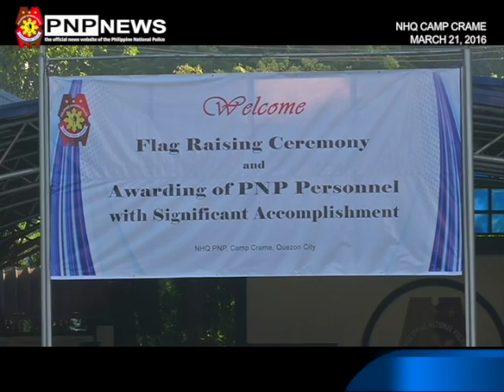PNP FLAG RAISING (Mar 21, 2016)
Watch us live via livestream at pnpnews.org.